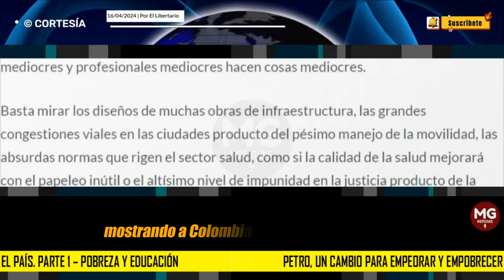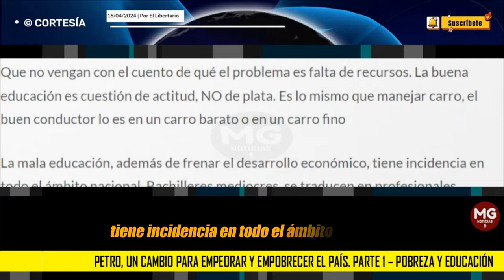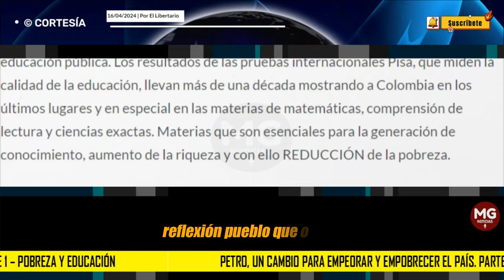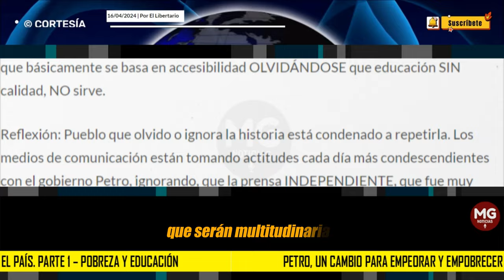PETRO, UN CAMBIO PARA EMPEORAR Y EMPOBRECER EL PAÍS | Parte 1 – Pobreza y educación ⛔ El Libertario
Petro prometió un gran cambio para dizque reducir la pobreza, SIN ningún plan viable para hacerlo, el resultado está creando una gran crisis y aumentándola monumentalmente.
columna EL LIBERTARIO